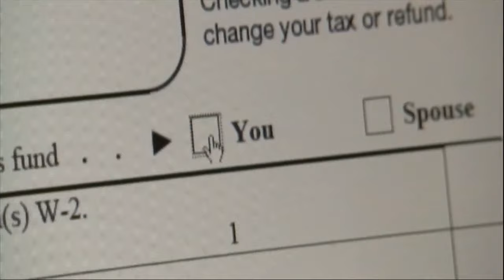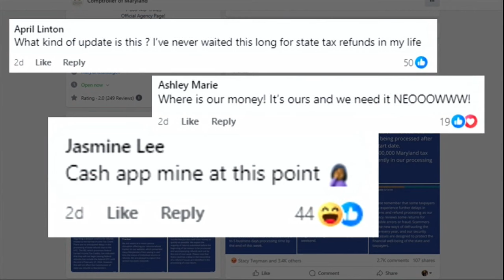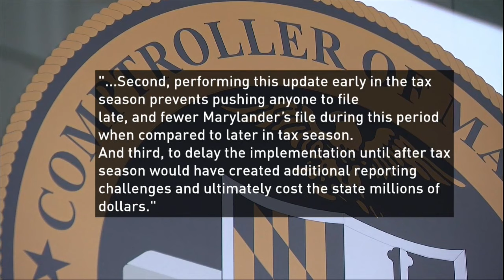Amid system update, Maryland Comptroller's Office works to process tax returns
This time of year marks the beginning of tax season, however many people who filed early in Maryland are still waiting for their tax refunds. Currently, 330,000 tax returns are waiting in the queue.

"I have always been an early filer and I have never had a problem," said Baltimore resident Terece Rollins-Walton.